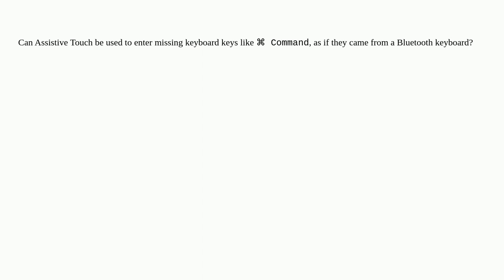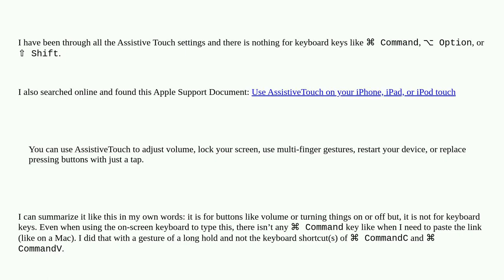Apple: Can Assistive Touch enter Command key or similar on iPhone?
Can Assistive Touch enter Command key or similar on iPhone?

A special thanks goes out to the community

  accessibility ios